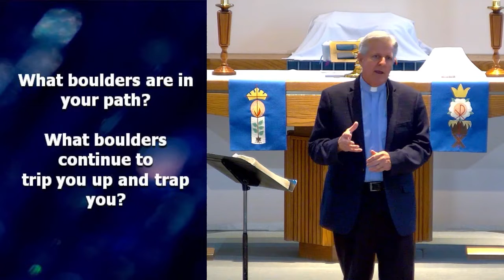December 5 Preparing the Way for Jesus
Are you ready for Jesus' return? John the Baptist taught the people about the coming Messiah. John the Baptist's message is for us today too. We wait for Jesus' return.